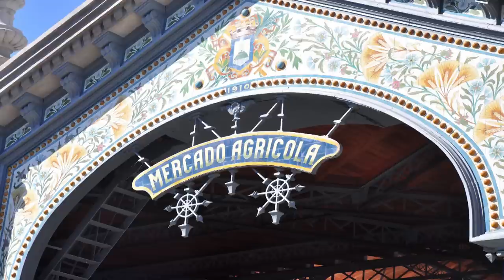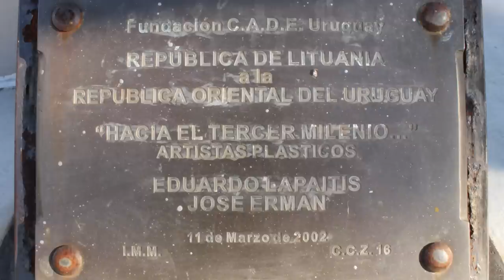Patrimonio 2014 Municipio C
El Municipio C, es el corazón de la capital, está apoyado en la bahía de Montevideo, donde surgió la ciudad y la Banda Oriental.
Recostado sobre la bahía se forma el Municipio C, integrado por los barrios Prado, Aires Puros, Atahualpa, Nueva Savona, Brazo Oriental, Mercado Modelo, Bolívar, Larrañaga, Jacinto Vera, La Figurita, La Comercial, Villa Muñoz Retiro, Goes, Aguada, una parte del Puerto, Capurro, Bella Vista y Reducto. Y abarca los Centros Comunales Zonales 3,15 y16.

Según el historiador Aníbal Barrios Pintos, el concepto de barrio no tiene significado ni alcance territorial o jurisdiccional preciso; es una dimensión subjetiva de sus vecinos pobladores, es el mundo de la vida cotidiana, el lugar donde se forman camaraderías y amistades perdurables...